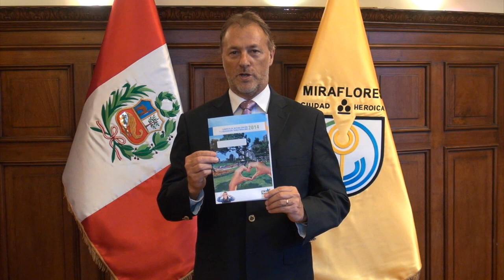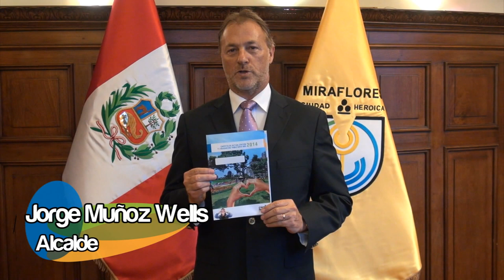Cartilla de Arbitrios 2014